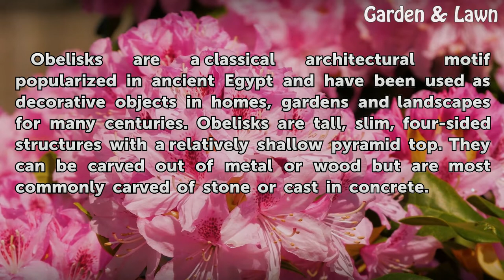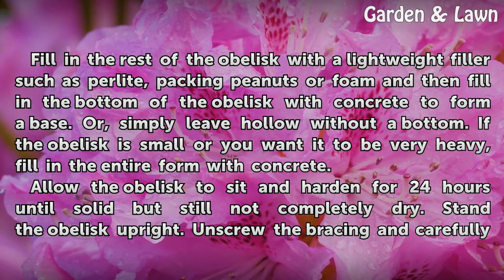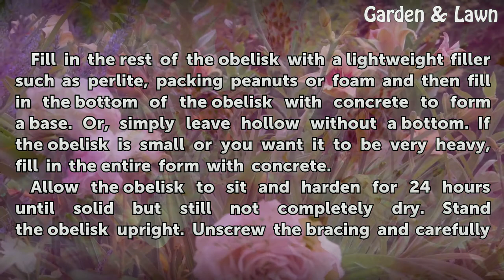How to Build a Garden Obelisk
How to Build a Garden Obelisk. Obelisks are a classical architectural motif popularized in ancient Egypt and have been used as decorative objects in homes, gardens and landscapes for many centuries.  Obelisks are tall, slim, four-sided structures with a relatively shallow pyramid top.  They can be carved out of metal or wood but are most commonly...

Table of contents How to Build a Garden Obelisk
Things You'll Need 00:42